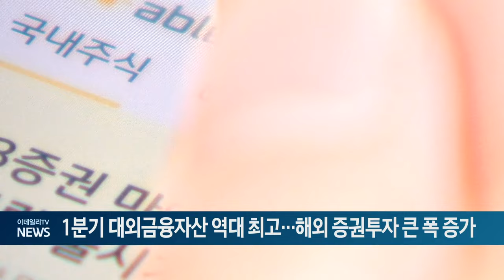1분기 대외금융자산 역대 최고... 해외 증권투자 큰 폭 증가 (20240522)